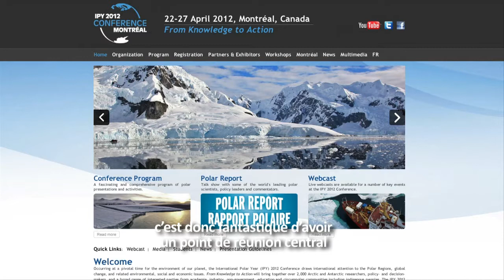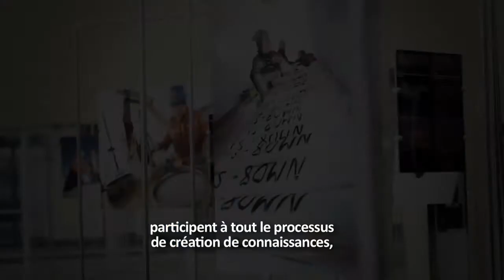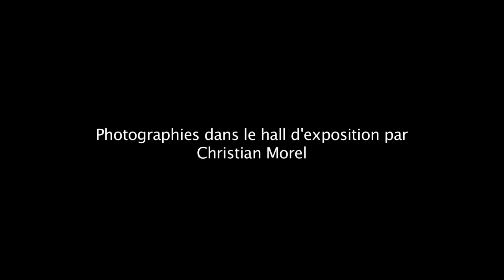Steve Kokelj : Étude des changements environnementaux dans la région du delta du Mackenzie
Steven Kokelj, un scientifique de l'environnement œuvrant au Programme de surveillance des effets cumulatifs d'Affaires autochtones et Développement du Nord Canada, discute de l'importance des enquêtes scientifiques et du savoir traditionnel dans l'étude des changements environnementaux.

Pour obtenir plus d'information sur Affaires autochtones et Développement du Nord Canada, visitez le

Lisez une transcription de la vidéo sur le site Web d'AADNC, à l'adresse